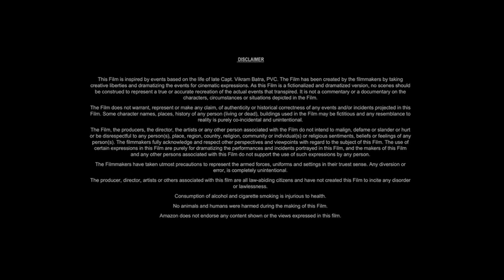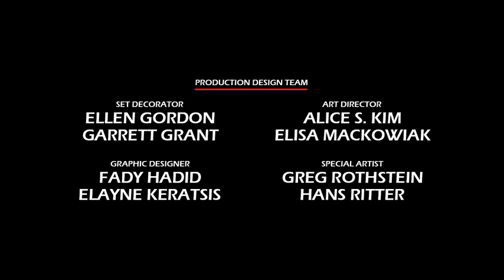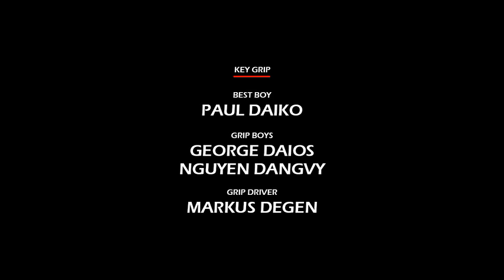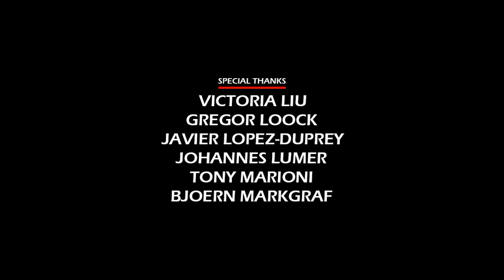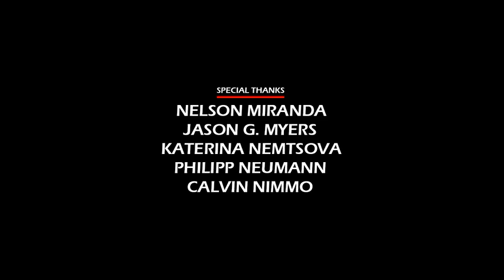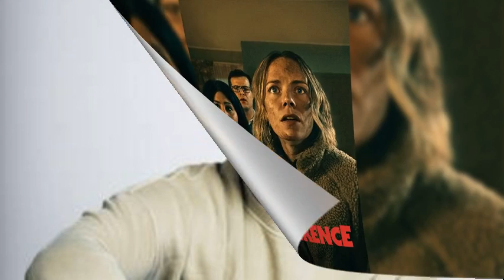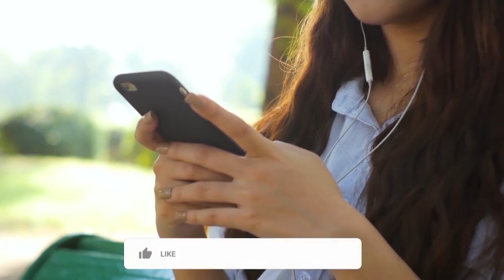The Conference (2023) Movie || Katia Winter, Adam Lundgren, Eva Melander || Review and Facts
In this video we have talked about Sweden film The Conference (2023). What is this movie and where can you watch The Conference 2023 movie? It has been talked about. All interesting facts about The Conference movie are told in this video and the The Conference full movie HD version is also given information about which OTT platform or satellite channel you will get to watch it officially. Also, we have talked in detail with about the technical department, music department, pre-production, filming and post-production of Katia Winter The Conference movie. How much was the The Conference full movie budget? and how much the movie Box Office Collection has also been updated. We have also discussed the story of this film and a small review of the story of The Conference full movie in english has also been given. Apart from this movie facts, story line, star cast, The Conference full movie Katia Winter & other actors performance and which character has played what role? All of these have been discussed.

Movie Credits!
Directed by: Patrik Eklund
Written by: Patrik Eklund, Thomas Moldestad
Produced by: Ina Sohlberg
Starring: Katia Winter, Adam Lundgren, Eva Melander
Production Company: Ina Sohlberg
Release Date: October 13, 2023